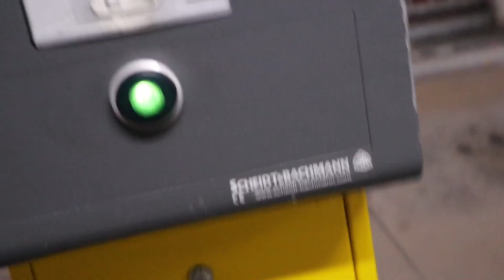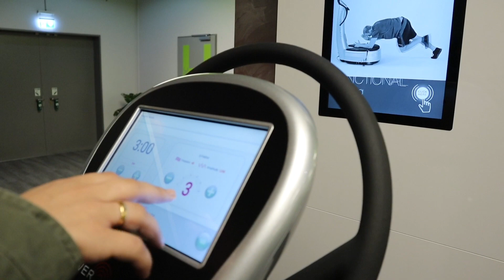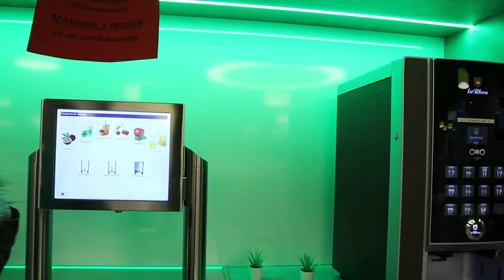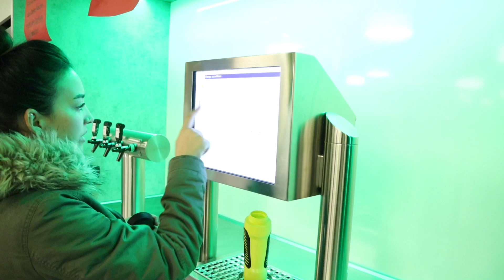تعالوا نخفف وزن و نشوفكم التمارين الرياضية في الصالات الالمانية 🇩🇪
تعالوا شوفوا هيفاء اشون تاكل باجة 👇🏻

قناة بلال عدنان انصح بالاشتراك (اخويا)👇🏻👇🏻

حساب حسين على الانستغرام 👇🏻

حساب هيفاء انستغرام  👇🏻

صفحة الفيسبوك الخاصة بقناة حسين و هيفاء سوف تجدون كل يومياتنا على هذه الصفحة 👇🏻👇🏻

4497/

اجمل مفاجأة سويتها ل هيفاء 👇🏻